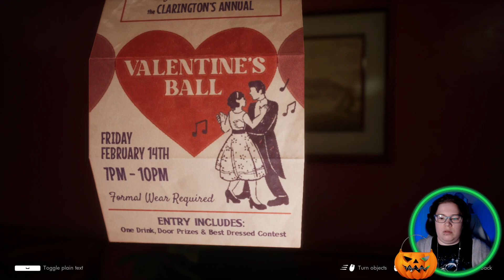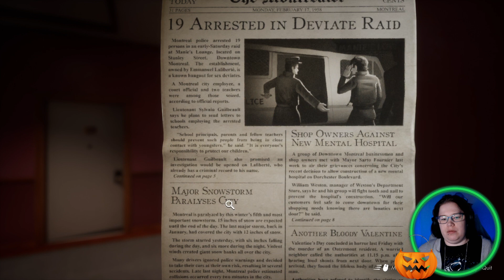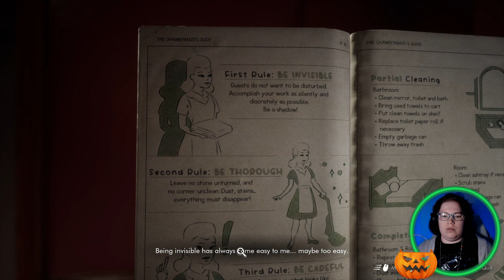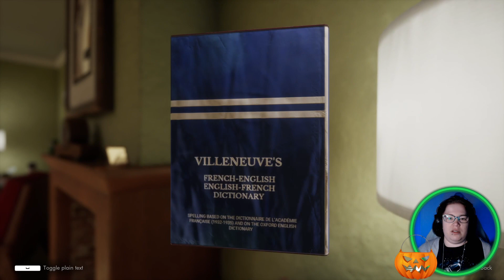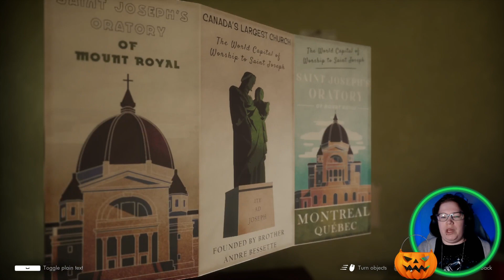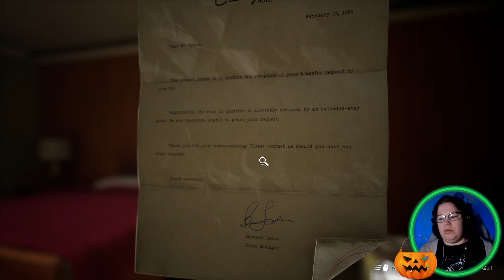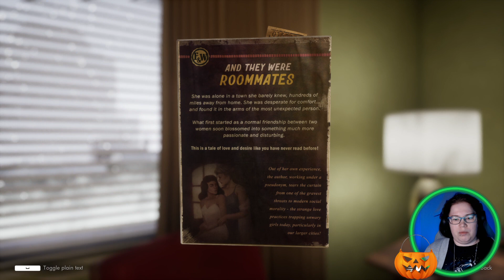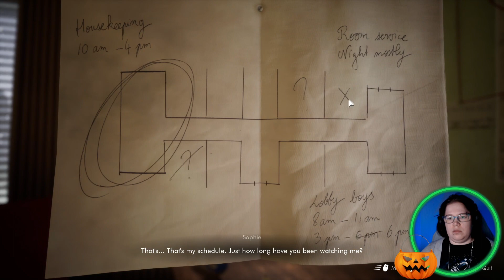This Bed We Made (Demo) | Steam Next Fest: October 2023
I'll snoop all of your stuff!

✦ Socials and Content ✦